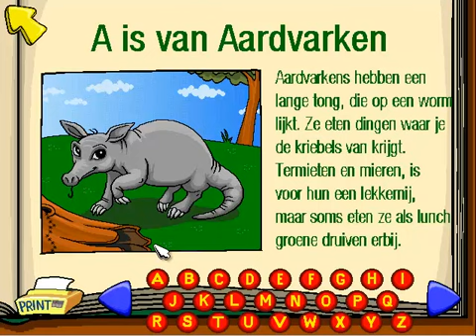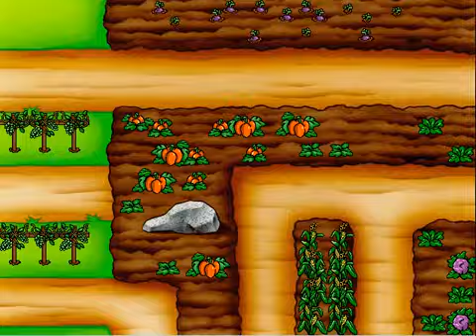Putt-Putt en de Autostad 500 - Part 2 - HET GAAT WEL OM HET WINNEN!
In deze serie speel je als Putt-Putt, een auto met een afwijking in zijn hersenen waardoor dese jaren 50 auto denkt dat hij nog een kind is. Hier wil hij meedoen aan de race. maar hij is er nog helemaal nog niet klaar voor. ENJOY!